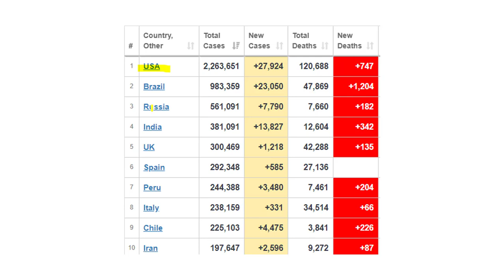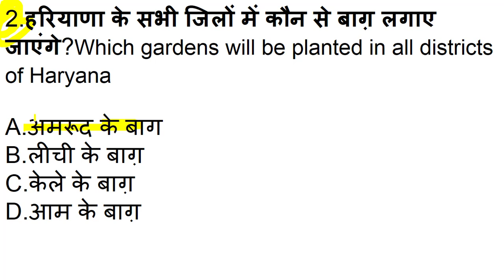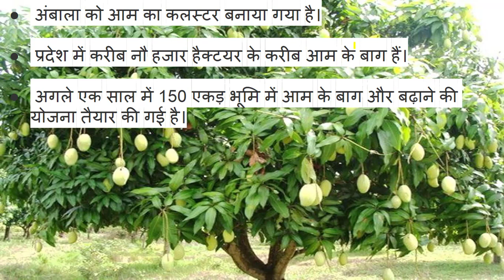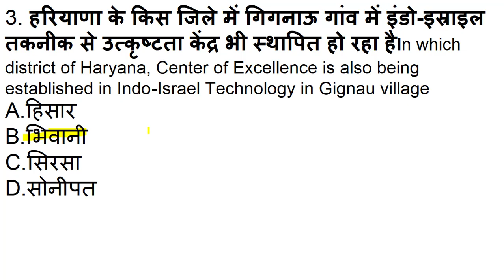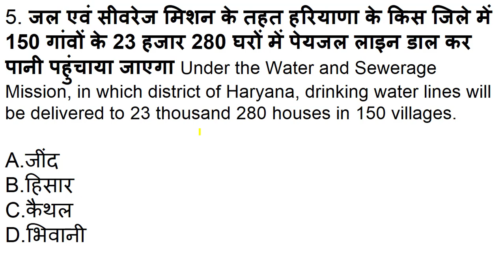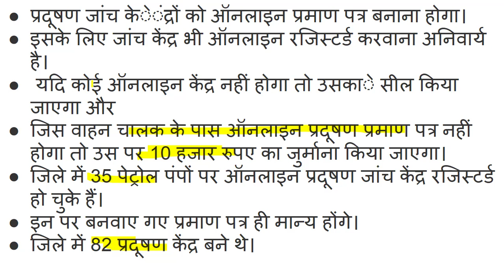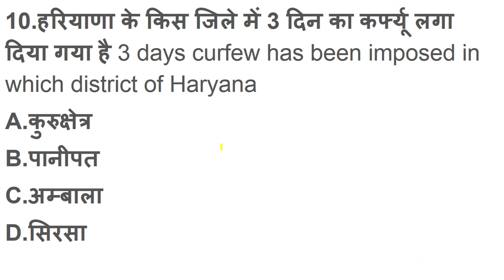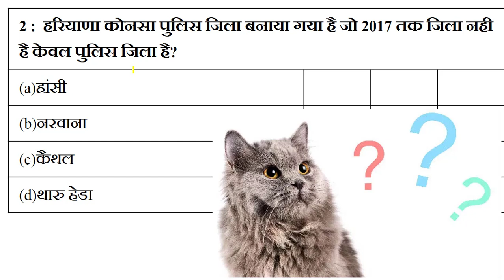HSSC Dose#71||19 JUNE 2020 Haryana Current Affair||Daily Haryana Current Affairs|HCS|Haryana GK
18 JUNE 2020 Haryana Current Affair
Daily Haryana
HSSC Dose #71
6.हरियाणा की किस यूनिवर्सिटी ने हाल ही में फैसला लिया है की हॉस्टल का पार्टीशन होगा  एक रूम में केवल दो स्टूडेंट्स रहेंगे/Which University of Haryana has recently decided that the hostel will be partitioned, there will be only two students in one room,

A.GJU
B.HAU
C.MDU
D.KUK

19 JUNE 2020 Haryana Current Affair

Daily Haryana
19 JUNE 2020 Haryana Current Affair